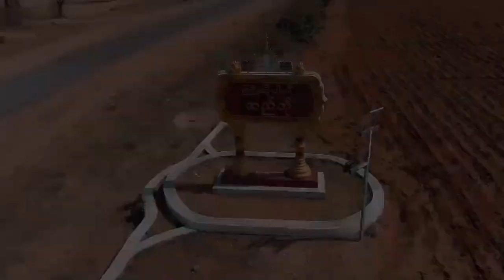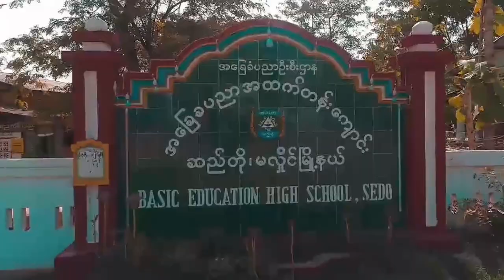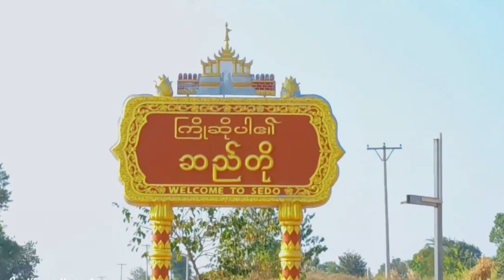ဒို့များရဲ့ဆည်တိုရွာ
ဒီဟာကတော့အကြမ်းလေးပါ အချောလုပ်ပြီးထပ်တင်ပေးမယ်